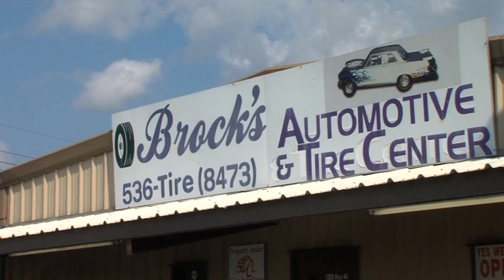St. James Spring Football 2013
Change in the air at St. James where first year head coach Dwain Jenkins is hoping newfound enthusiasm and a roster double the size of last season will equate into wins on the field. After a combined record of 0-19 the past two seasons, Wildcat Nation sure hopes so.